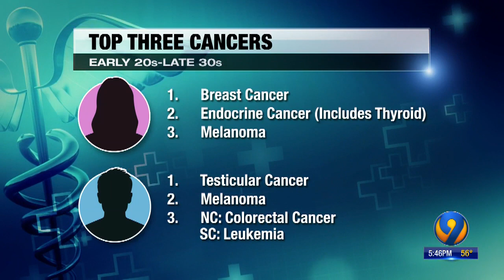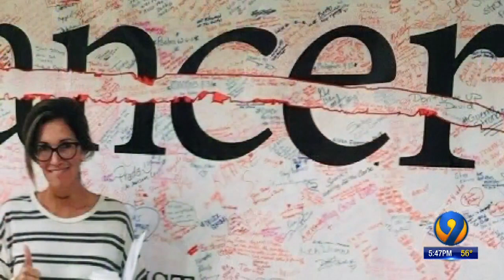Most common cancers showing up among millennials